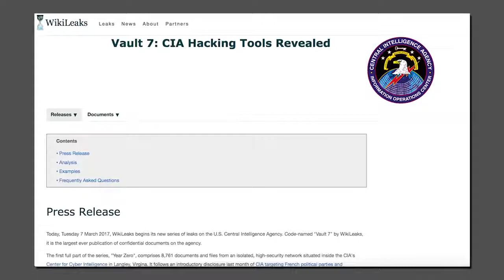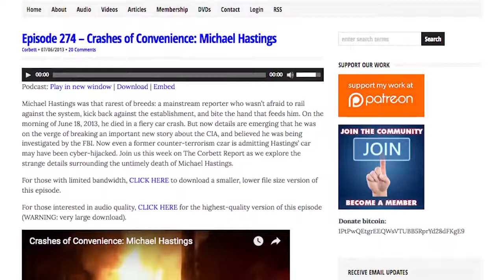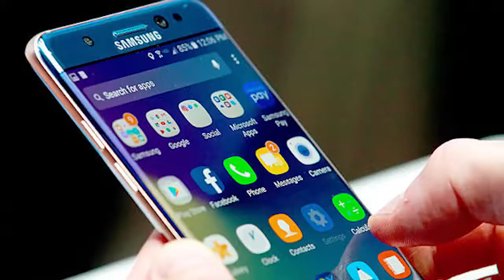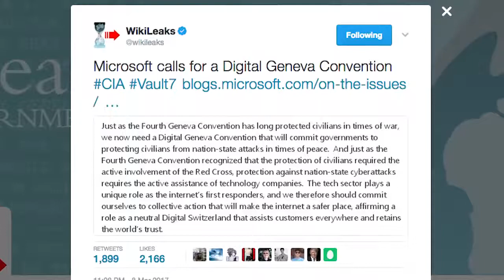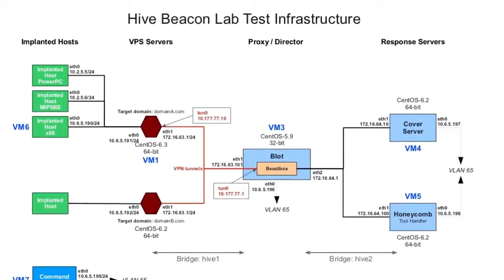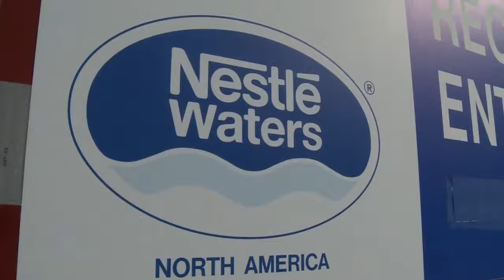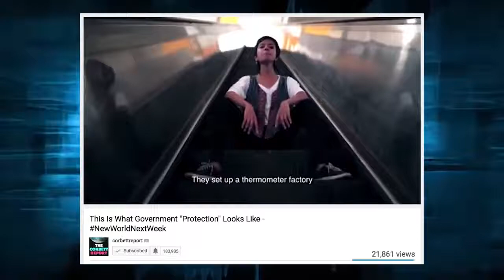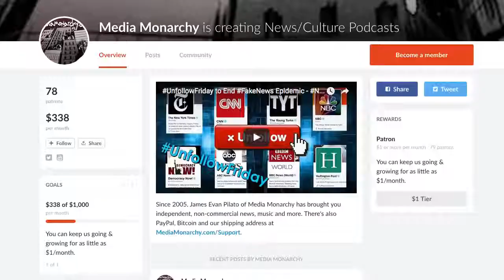Vault 7 Problem Reaction Solution NewWorldNextWeek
Welcome to New World Next Week - the video series from Corbett Report and Media Monarchy that covers some of the most important developments in open source intelligence news. This week:

Story #1: CIA Can Hack Cars to Carry Out “Undetectable Assassinations” – Just Like Michael Hastings

“The Operators" pp. 64-65

Story #2: Why “More Than a Million Traders” Are Boycotting Coca-Cola, Pepsi In India

NWNW Flashback: Indian Rapper “Overwhelmed” by Success of Unilever Protest Song (Aug. 14, 2015)

Story #3: 3D-Printed House Takes Less Than A Day To Build And Only Costs $10,000